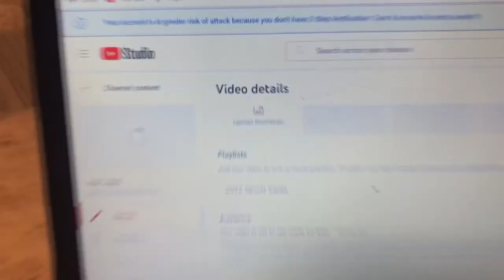2022 Shaun Recap: Retirement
A look back at my 2022 from moving, moving again, and moving back